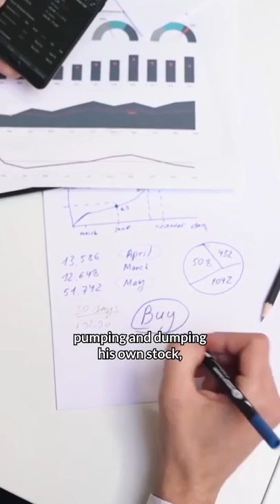The TRUTH About Steve Madden's $5.4M IPO